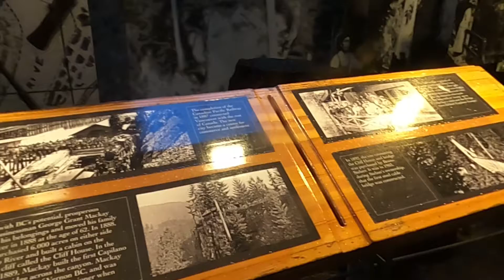CAPILANO SUSPENSION BRIDGE PARK